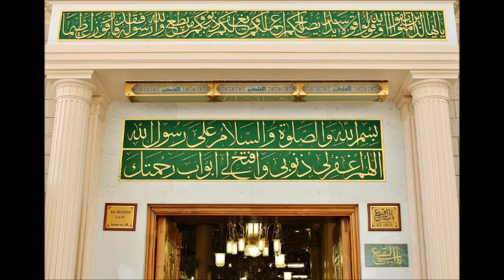Hadis ve Hayat 74 - Diyanet Risalet Radyo - Hadis Sohbeti